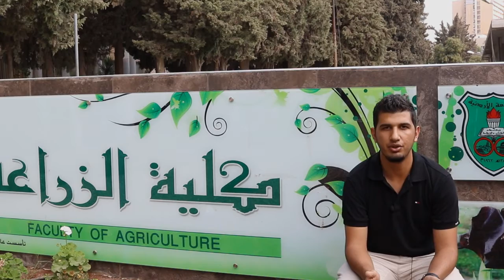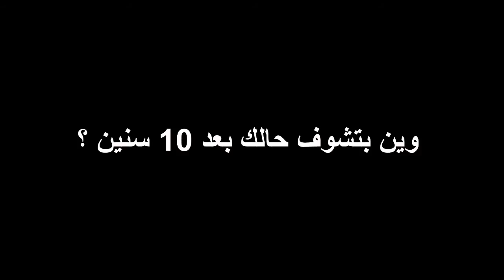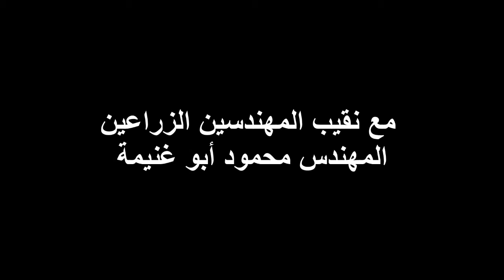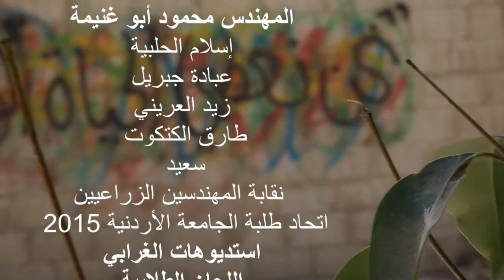نحن نعطي الحياة ألوانها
أتينا هذا العالم ولنا شيء فيه :")
أتينا برسالة، في البداية لم نبصر حروفها، ثم بدأت تظهر شيئاً ف شيئاً ‏‎grin‎‏ رمز تعبيري
أنهينا الثانوية العامّة، ثم قُبلنا في الجامعة الأردنيّة في كليّة الزراعة ثم تكشّفت حروف الرّسالة مكتوب فيها: " يا صديق، إنّ الماء الراكد فاسد، لولا المشقة ساد النّاس كلّهم، لا تكن ك بقيّة النسخ !
كن أنت صاحب الهمّة، صاحب البصمة وصاحب النهضة
لا تسمع لكلام هزيل ولا للسان سليط !
استمع وانصت لنبض همّتك، استمع وأنصت لقوله تعالى: وَقُلِ ٱعۡمَلُواْ فَسَيَرَى ٱللَّهُ عَمَلَكُمۡ وَرَسُولُهُۥ وَٱلۡمُؤۡمِنُونَۖ "
اصنع صِبغتك ولونك واصبغ النّاس بلونك الملهم
لتكن أنت، من يعطي الحياة الوانها"